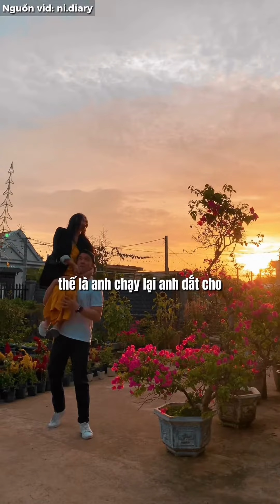Dấu hiệu tính nữ của bạn đã thăng hạng